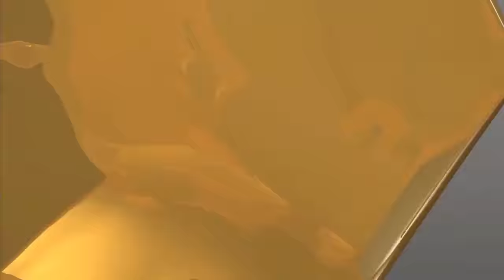GOAL CD Dragón, Kenroy HOWELL No. 9 | @TimbersFC @CDDragonOficial